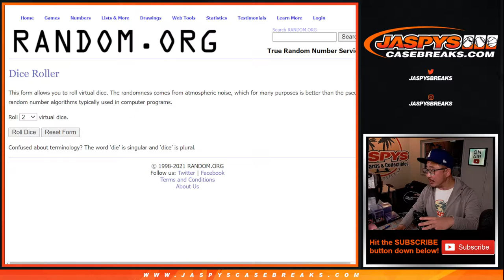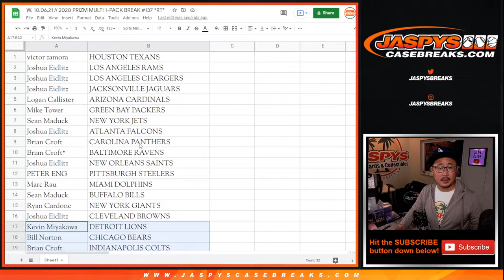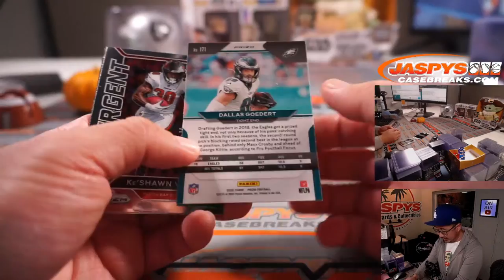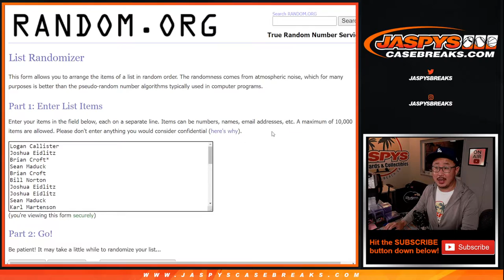W, 10.06.21 // 2020 PRIZM MULTI 1-PACK BREAK #137 *RT*